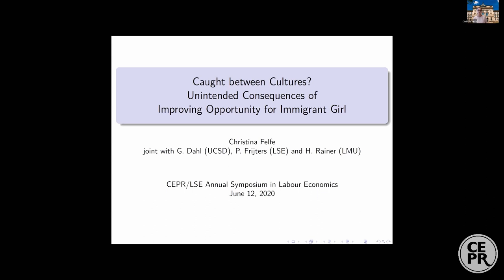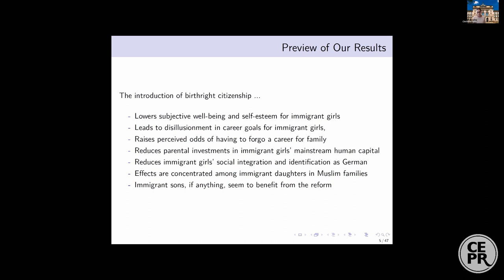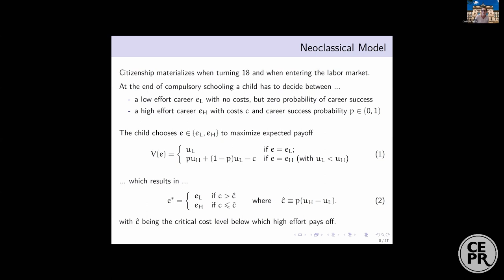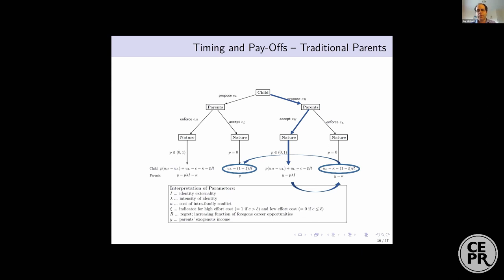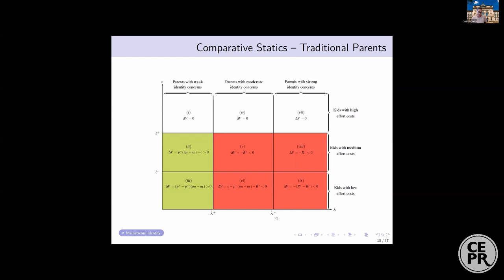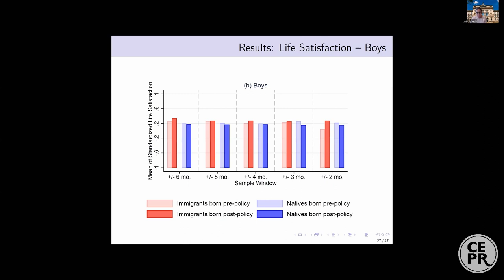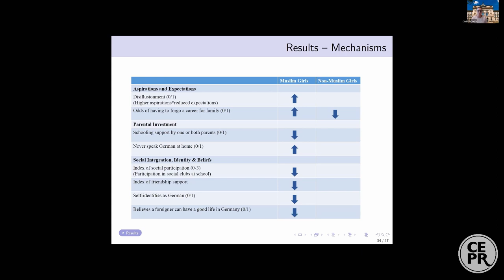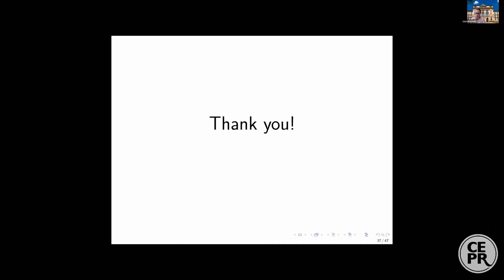Cristina Felfe: “Caught between cultures:"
CEPR/LSE Annual Labour Economics Symposium,  12 June 2020, online symposium.
Cristina Felfe (University of Würzburg) presents: “Caught between cultures: Unintended consequences of improving opportunity for immigrant girls” co-authored with Gordon Dahl (UC San Diego and NBER), Paul Frijters (London School of Economics),  and Helmut Rainer (University of Munich)